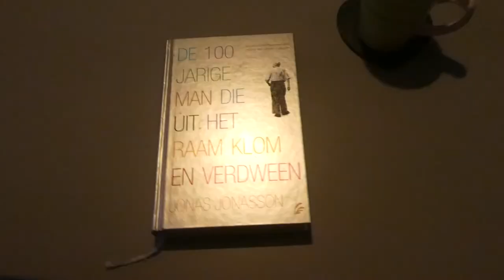BESTE VERSTOPHUIS - VLOG 704 👠 MAMMA OP HAKKEN